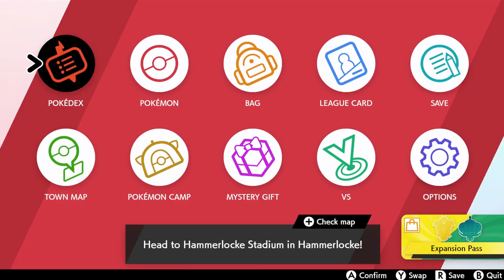Pokémon Sword (Blind) - Part 38: Battling Macro Cosmo's Rose | GiantGrotle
We finally battle Macro Cosmo's Rose! This will be fun!